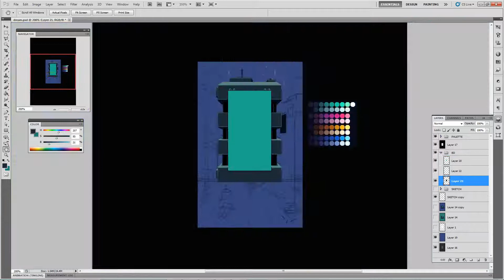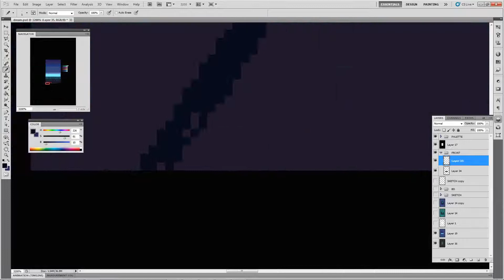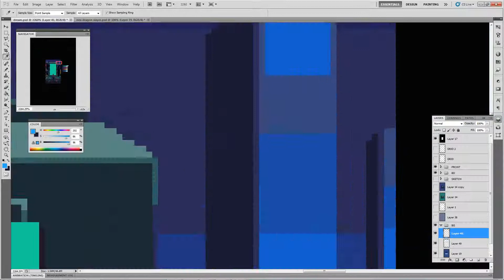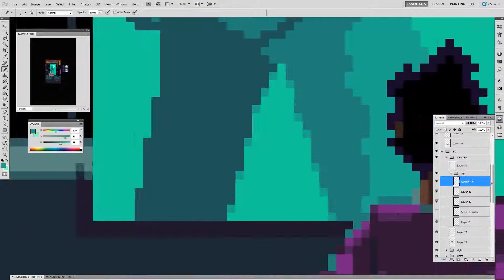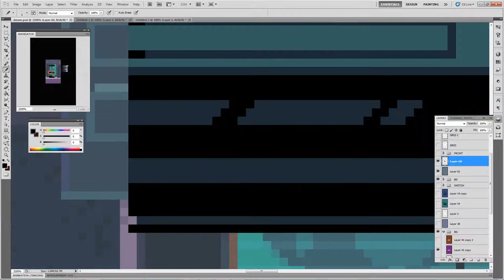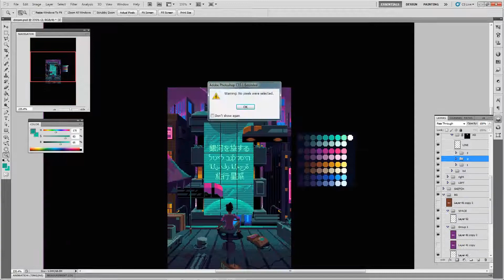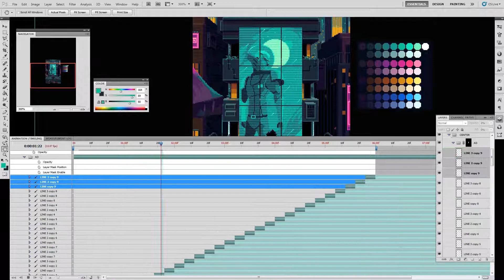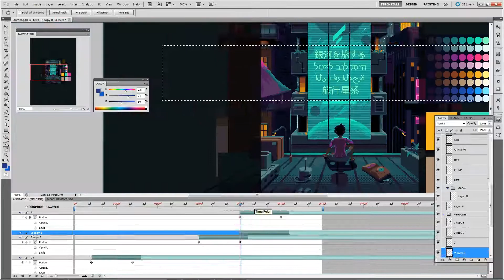Dream - Pixel art timelapse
Time lapse of pixel art Dream
Follow me at: